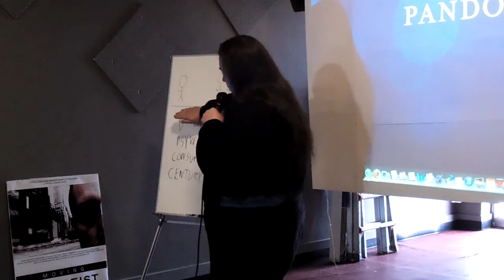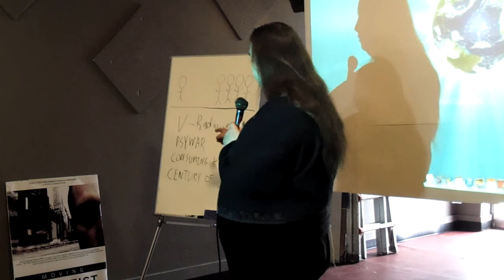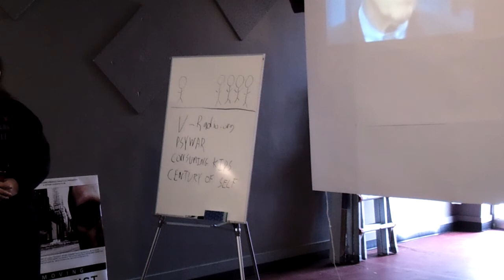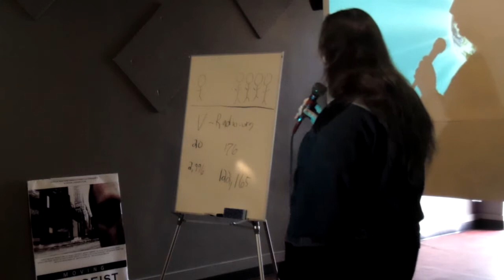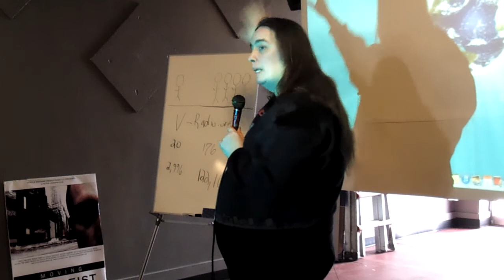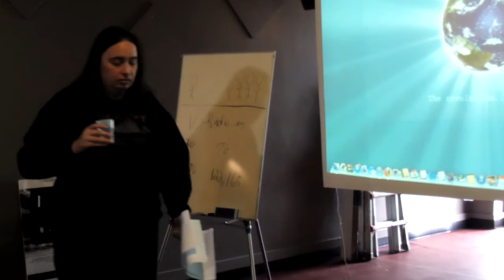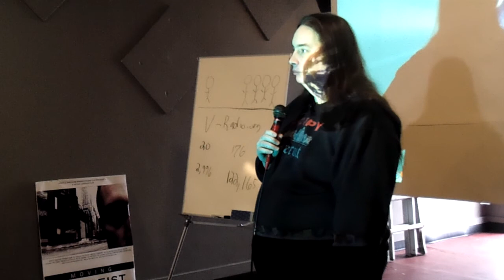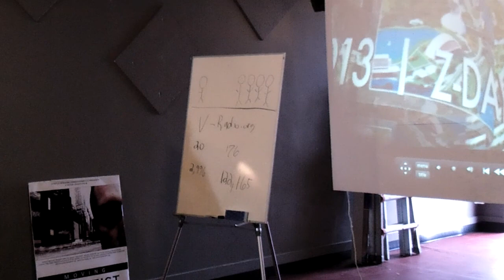Social Control and Stigmatization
Neil Kiernan at Z-Day 2013

Neil Kiernan (from V-TV and V-Radio.org) is an activist dedicated to critical thought and to spreading awareness of the need for mankind to focus on sustainability, equality, and peace. Topics frequently discussed on V-RADIO are: The Venus Project. The life's work of industrial designer and social engineer Jacque Fresco. The Zeitgeist Movement and the work of filmmaker Peter Joseph. Charlie Veitch and the love police. Ben Stewart of the Hanged Man Project. The "Occupy" movement particularly Occupy Detroit. Interviews with many other filmmakers, scientists and activists.

ZDAY or "Zeitgeist Day", for short, is an annual, global event day which occurs in the middle of March, each year. The goal is to increase public awareness of The Zeitgeist Movement and the Science behind creating a sustainable social and economic system that has been termed a Resource Based Economic Model. If you are not familiar with the tenets and goals of The Zeitgeist Movement:
"The Zeitgeist Movement" (TZM) is the existing identifier for the Social Movement described in the following essays. The name has no relevant historical reference to anything culturally specific and is not to be confused/associated with anything else known before with a similar title. Rather, the title is based upon the semantic meaning of the very terms, explicitly. The term "Zeitgeist" is defined as the "general intellectual, moral and cultural climate of an era." The Term "Movement" implies "motion" or change. Therefore The Zeitgeist Movement (TZM) is an organization which urges change in the dominant intellectual, moral and cultural climate of the time.